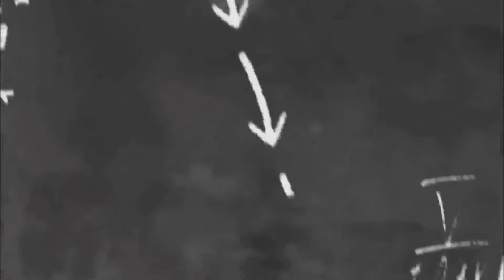ميشال حايك يتوقع لرئيس اشارات شؤم ولعنة والشر يتربص بمعلم ديني وفقدان وجه معروف توقعات 2022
ميشال_حايك يتوقع لرئيس اشارات شؤم ولعنة والشر يتربص بمعلم ديني وفقدان وجه معروف